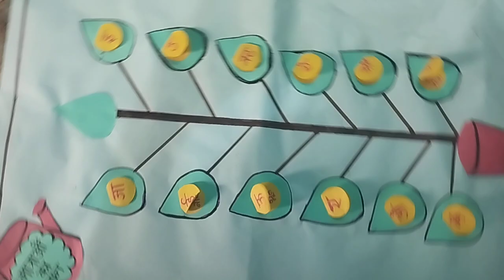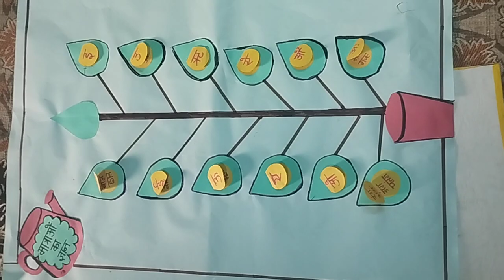Hindi TLM idea Part 4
tlm
tlm for upper primary school
tlm kaise banaye
tlm hindi
tlm maths
teaching learning materials by sachin sir
teaching learning material b.ed notes
teaching learning materials for maths
teaching learning materials for primary classes
teaching learning material in hindi
teaching learning material in english
teaching learning materials mcq
teaching learning materials for social science
hindi tlm class 6 to 8
hindi tlm class 1 to 5
hindi tlm working model
hindi tlm for class 1 and 2
hindi tlm for primary classes
hindi tlm project
hindi tlm paryayvachi shabd
hindi tlm vilom shabd
hindi tlm for class 1
hindi teaching aids for primary
hindi teaching aids model
hindi teaching aids ideas
hindi varnamala teaching aids
hindi grammar teaching aids
hindi matra teaching aids
hindi teaching material
hindi ke teaching aids
mission buniyaad hindi teaching aids